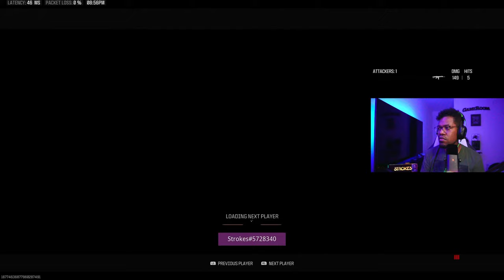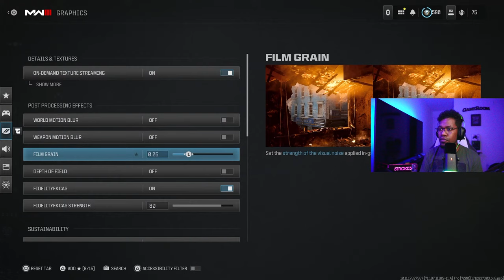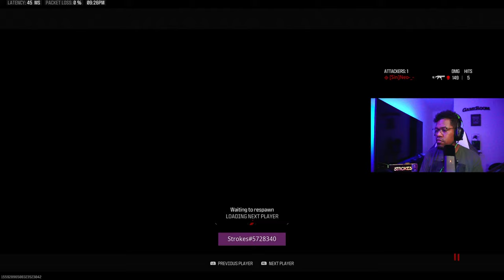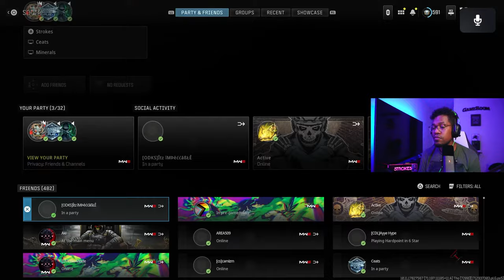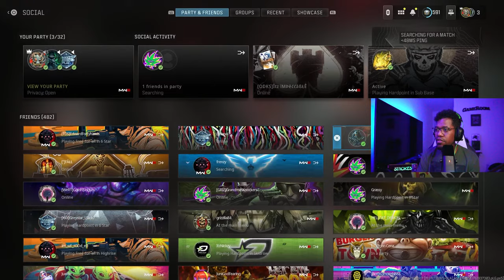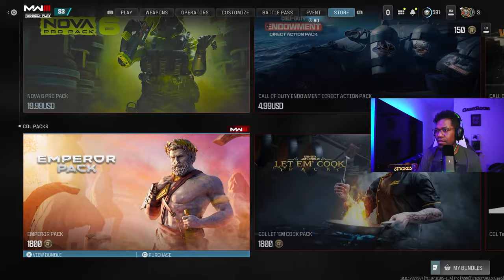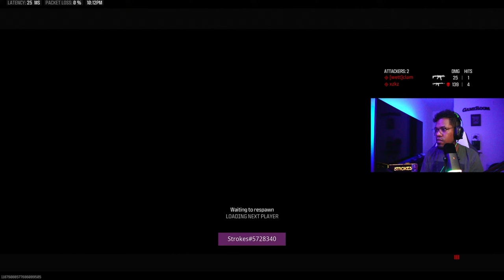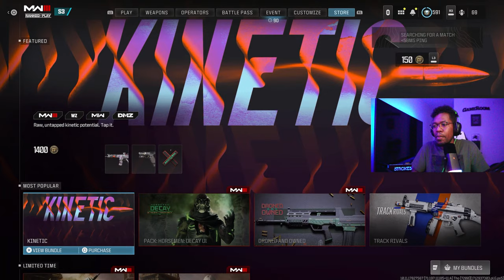| LIVE | Call Of Duty MW3 Ranked Play | Sunday Ranking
Let's get that 1k Goal!

Gear:
Camera Sony ZV-E10
Cyberpower PC. I7 intel / Zotac RTX 2060S
Sony DualSense Edge controller
HyperX SoloCast
Dell - S3222DGM 32" LED Curved QHD FreeSync Gaming Monitor
Razer Cynosa LITE Keyboard
RaZer Blackshark V2
Fifine XLR Mixer